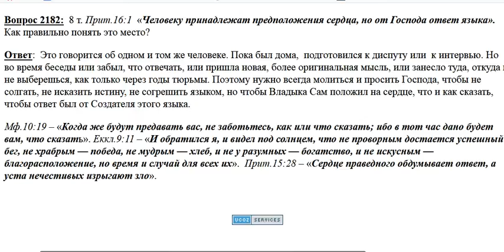2182. Как понять от Господа ответ языка?